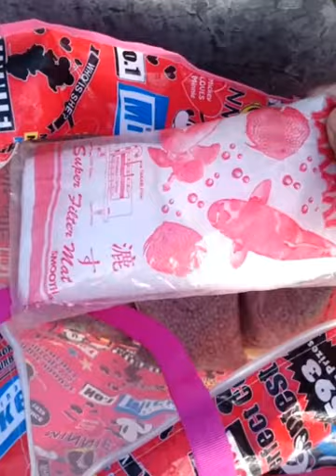Tutorial Cara menjernihkan air sumur bor galian keruh,berminyak dan bau pakai filter kolam ikan koi.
Upgrade filtrasi air sumur tambah batu zeloit dan ganti kapas filter.

Jangan lupa lihat video saya sebelumnya untuk mengetahui isi media filter lengkap.